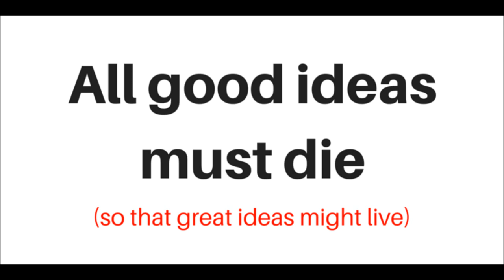Big Bang #9: Ideas that must die Pt. 1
On this episode we flip the script, rather than asking if a new idea is a good one, we ask whether it’d be better if some of the ideas we cling to were killed off.

What ideas, if eliminated, would improve our life?

Check out part 2 here: The-big-bang-podcast – Ideas-that-must-die-pt2